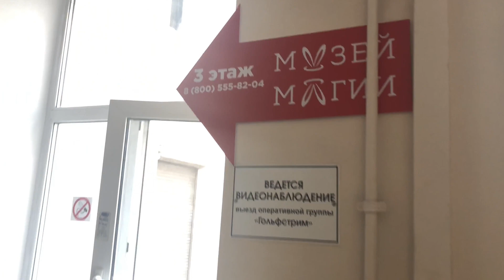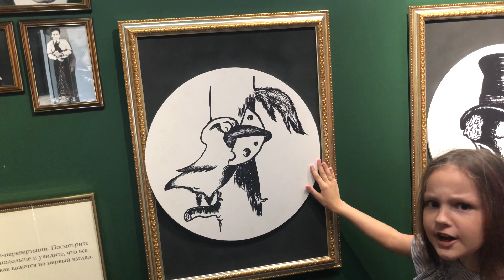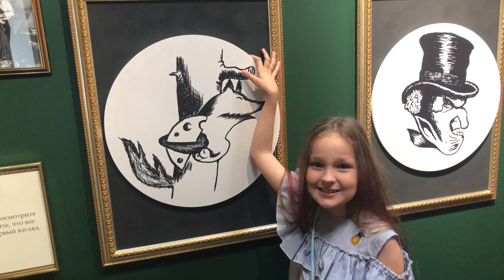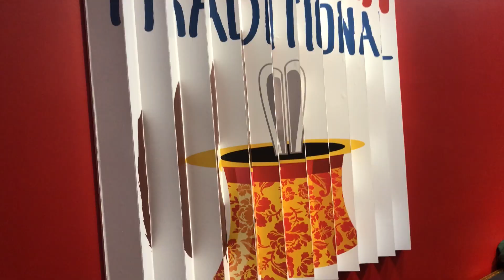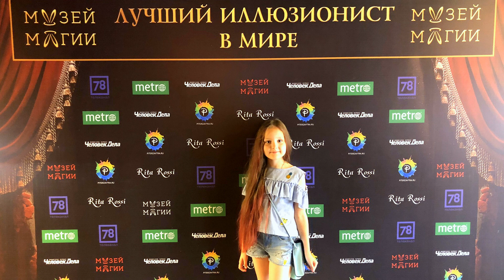Музей МАГИИ. Куда пойдем мы с Петербурженкой_4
Куда пойти в Петербурге?
В четвертом выпуске рубрики мы сходили в новый музей в центре города Музей МАГИИ.
Интересная локация для необычных фото !  Плюс в  стоимость билета входят экскурсия с рассказом об иллюзионистах и представление фокусника.